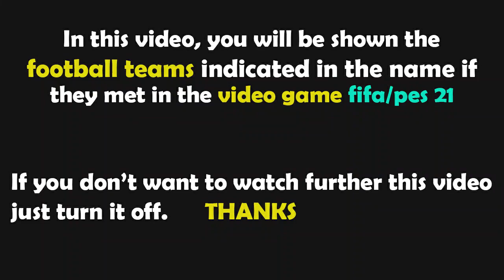FIFA 2021 Gameplay | 1. FSV Mainz 05 - SpVgg Greuther Fürth | 2021-2022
Mainz 05 Greuther Fürth
Mainz vs Greuther Fürth